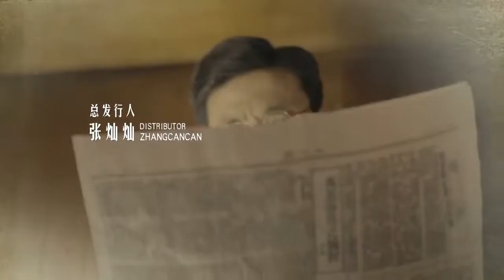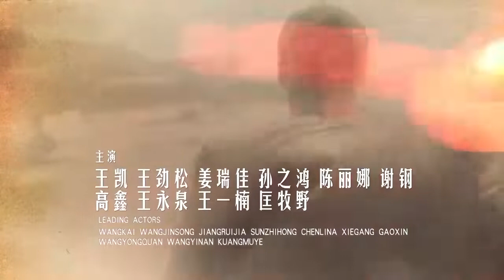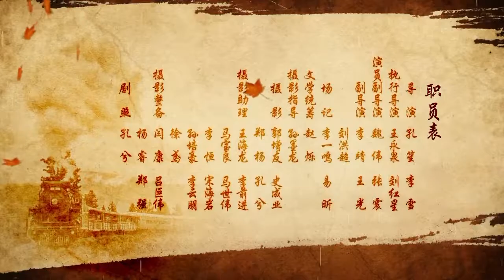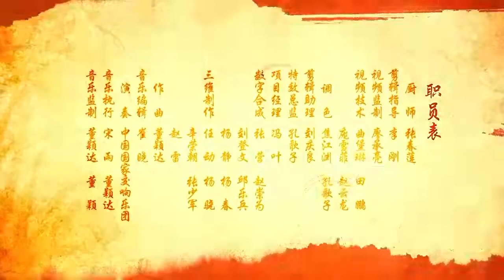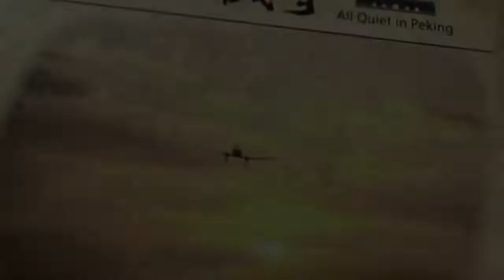Kedamaian di Peking 26（Liu Ye、Chen Bao Guo、Ni Da Hong）| JiajiaTV